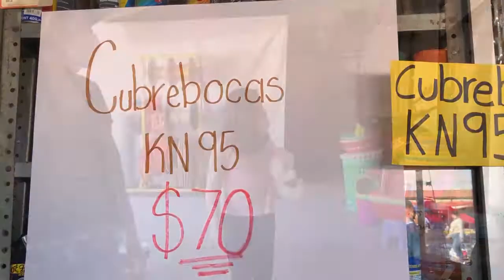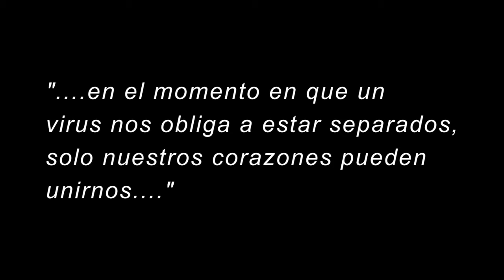Cortometraje “Corazón” / 3er. Festival Universitario de Cortometrajes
3er. Festival Universitario de Cortometrajes “Miradas de las Ciudades Mexiquenses” 2020
Organizado por la FES Acatlán y la Secretaría de Desarrollo Urbano y Obra del Edomex.

Título del Corto: “Corazón”
Créditos:
Juárez Cossío, Ángel Jair
González Govea, Omar
Calvillo Hernández, Yoalli
Sánchez Cortes, Uriel
Sevilla Cano, Ernesto

Universidad: Universidad Estatal del Valle de Ecatepec